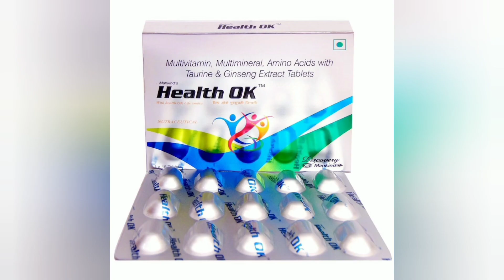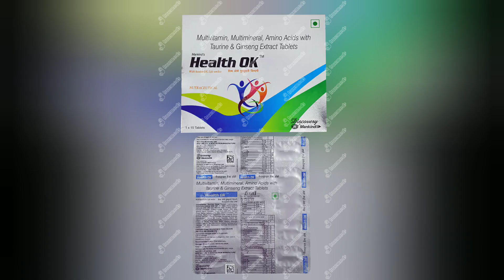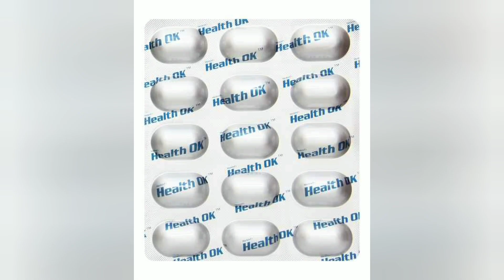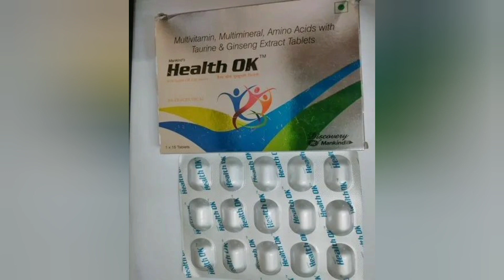सर्दी 🤧खोकला 😷न त्यानंतर येणारा थकवा 😞// Don't Worry Instantly ह्वा Refresh// 24*7 Energetic ⚡⚡